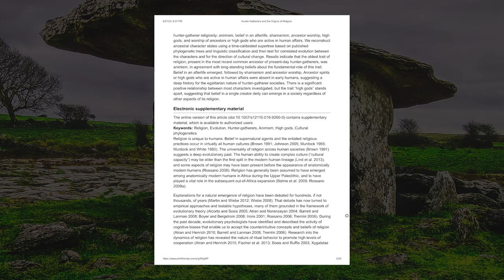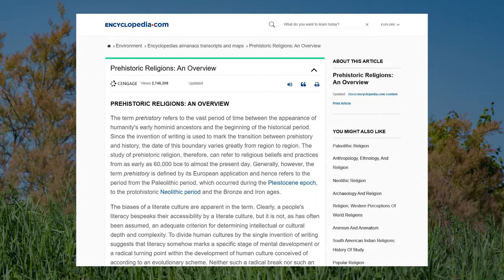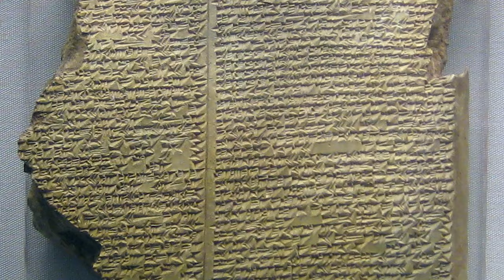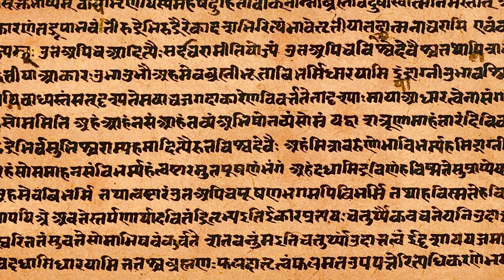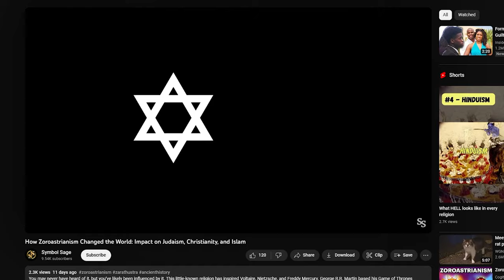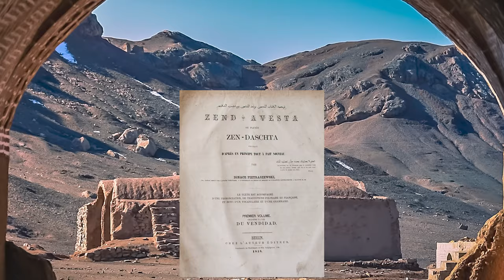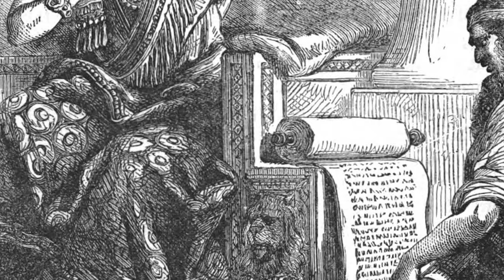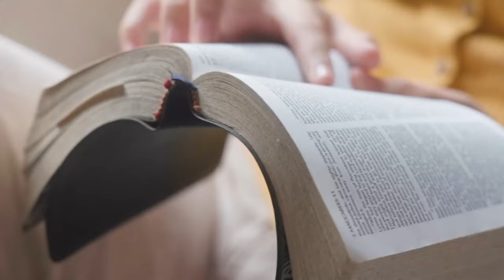What's the World's Oldest Continuous Religion? A Timeline | SymbolSage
For as long as there have been humans, there has been faith and spiritual expression.
Humans have always had an inclination to worship, to adhere to religious or spiritual beliefs.
But trying to pinpoint when that inclination manifested into the first religion is challenging.
What was the first faith? What’s the world’s oldest surviving religion? Let’s find out.

Timestamps:
00:00 - Introduction
00:26 - Prehistoric religions
1:30 - Upper Paleolithic Period
2:19 - Neolithic period
3:09 - Ancient Civilizations
5:40 - Hinduism
7:28 - Zoroastrianism
8:35 - Judaism
10:22- Christianity
11:03 - Islam